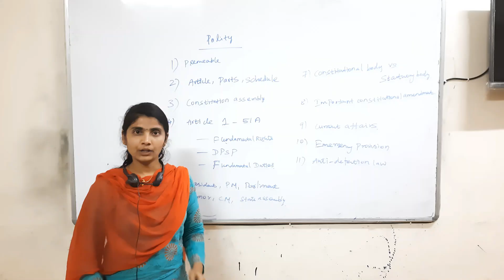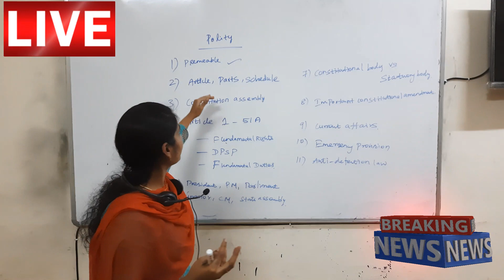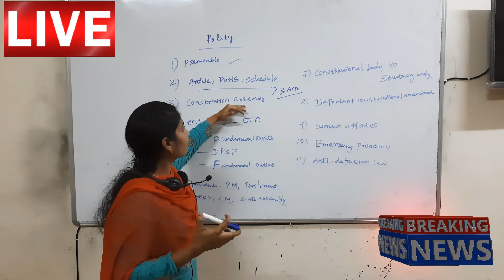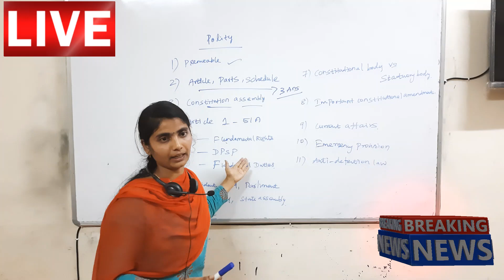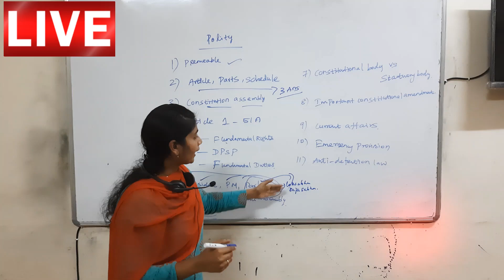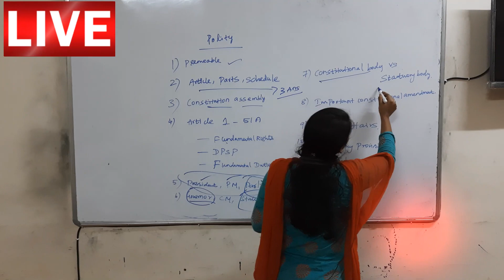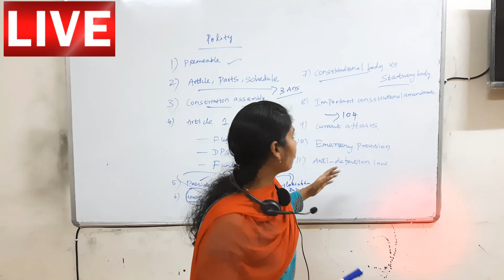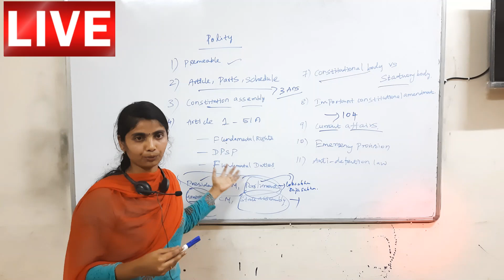TNPSC POLITY SYLLABUS EXPLANATION | அரசியல் மற்றும் அரசியலமைப்பு பற்றி சுருக்கமான விளக்கம்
polity syllabus :
UNIT-V: INDIAN POLITY
(i) Constitution of India - Preamble to the Constitution - Salient
features of the Constitution - Union, State and Union Territory.
(ii) Citizenship, Fundamental rights, Fundamental duties, Directive
Principles of State Policy. (iii) Union Executive, Union legislature – State Executive, State Legislature – Local governments, Panchayat Raj. (iv) Spirit of Federalism: Centre - State Relationships. (v) Election - Judiciary in India – Rule of law.
(vi) Corruption in public life – Anti-corruption measures – Lokpal
and LokAyukta - Right to Information - Empowerment of
women - Consumer protection forums, Human rights charter.
வீடியோவைப் பார்க்கவும், அதைப் பயன்படுத்தவும் பரிந்துரைக்கப்படுகிறது.

இந்த வீடியோவின் கூடுதல் புதுப்பிப்புகள் மற்றும் PDF க்கு எங்கள் வலைத்தளத்தைப் பார்வையிடவும்

Category    Education